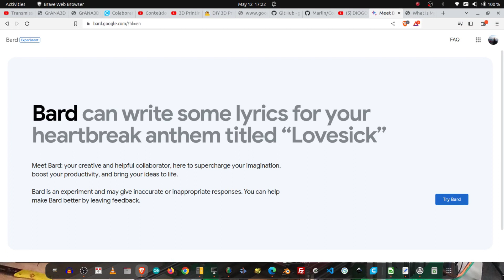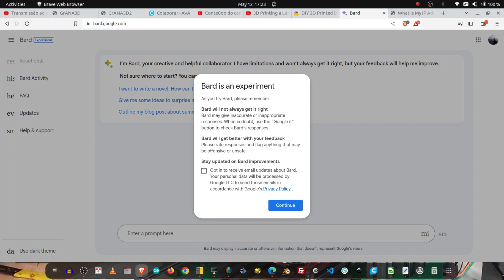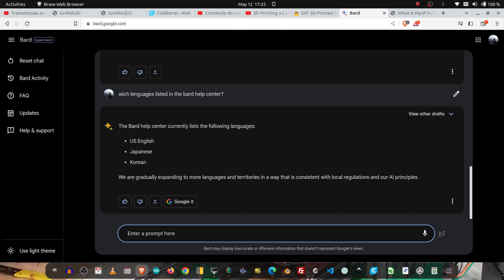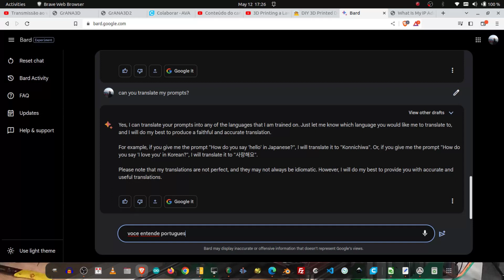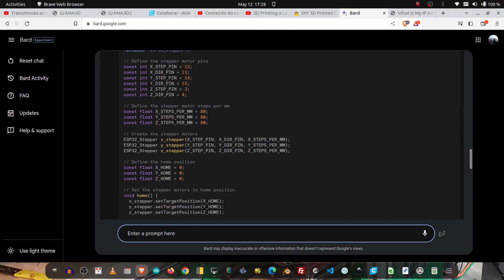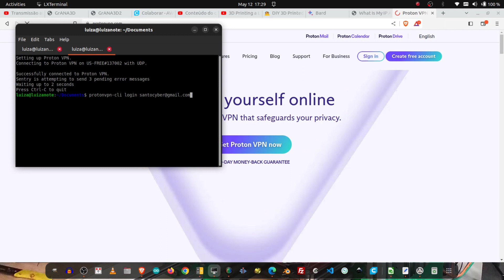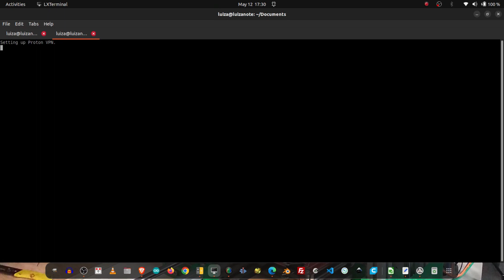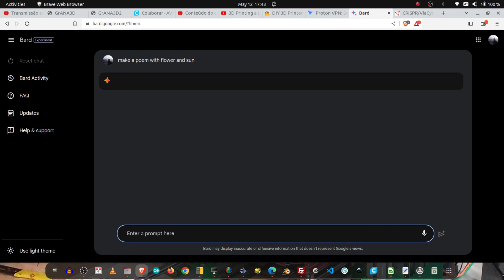TESTEI O BARD INTELIGENCIA ARTIFICIAL DO GOOGLE COM PROTONVPN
Meus modelos 3D

Nossa loja!